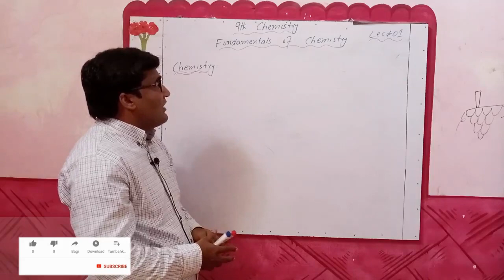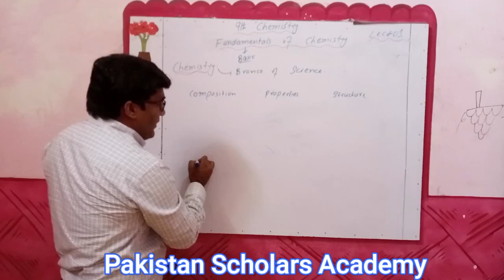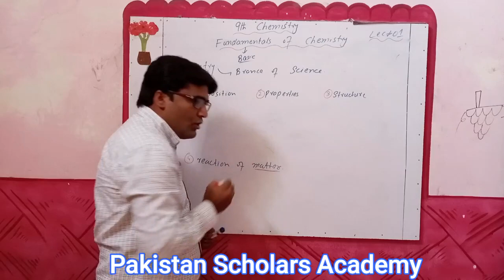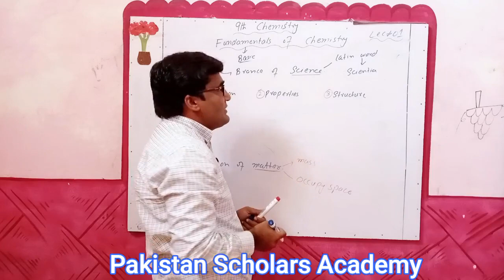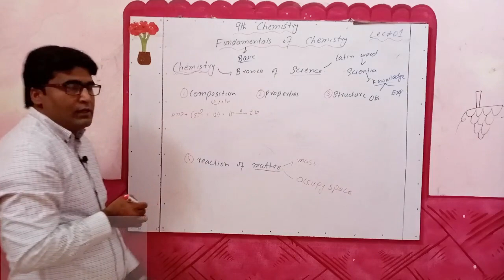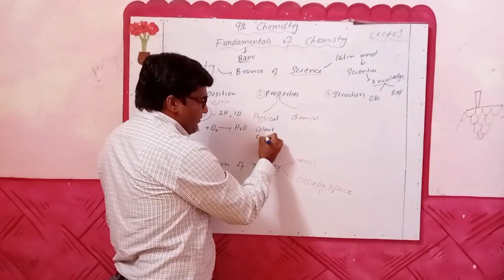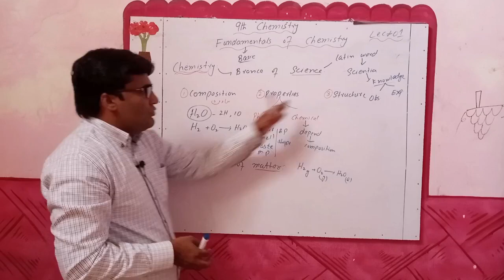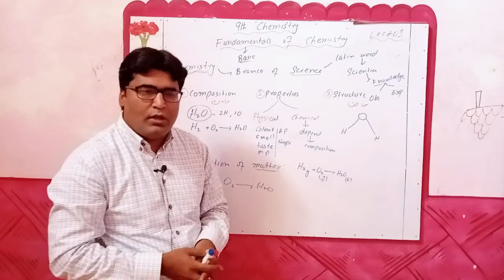Introduction to Chemistry (Definition of chemistry)/ 9th chemistry chapter 1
Hello  Students!
Asslam-o-Alaikum: Welcome to Pakistan Scholars Academy kahna Nau Lahore. Today our first class of 9th class chemistry. In this class we will discuss the introduction of chemistry (definition of chemistry). In this video i am trying to teach you about definition of chemistry with easy and simple method. Its a request to all students please watch complete video. if you have any problem. you can ask me question in comments.If you like this video so please subscribe my channel and comments for appreciation.
Main Point in this video are:
definition of chemistry

Pl